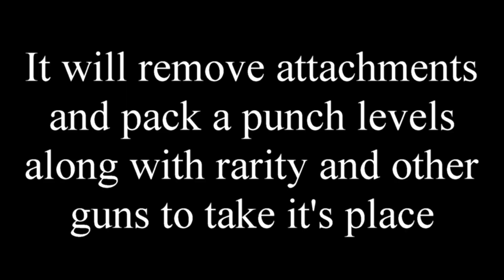Yell at Poop: Frigid Fight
I had the itch
The itch to make random videos

Bad game design is now a ObeseFannyPack reference